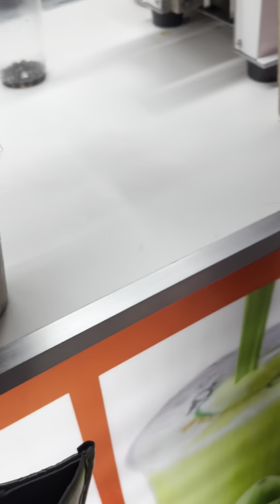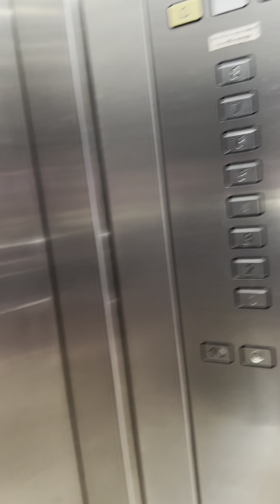দরদ সিনেমা দেখলাম।ভালোবাসলে এমন ভাবেই ভালোবাসতে হবে তার পাশে তার ছায়া কে আসতে দিব নNovember 17, 2024